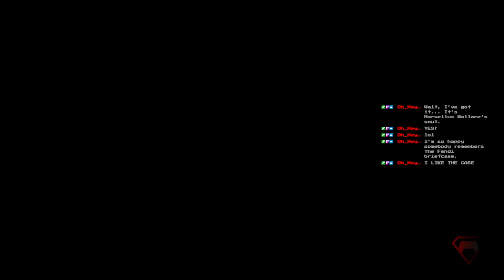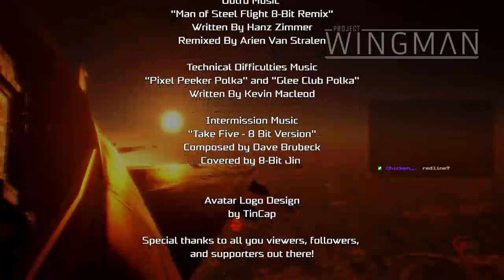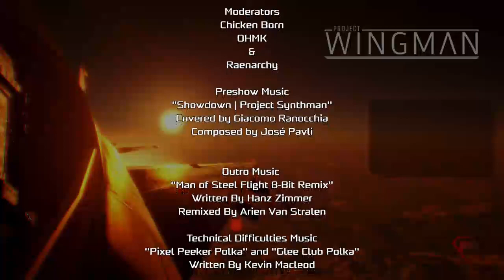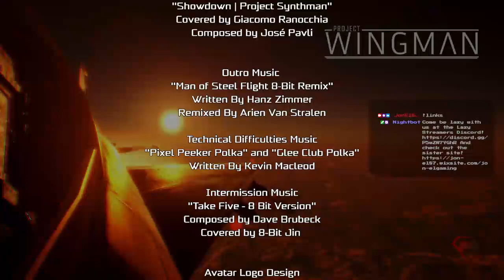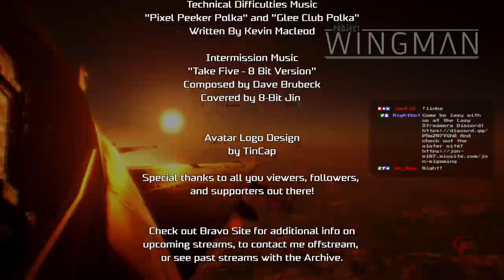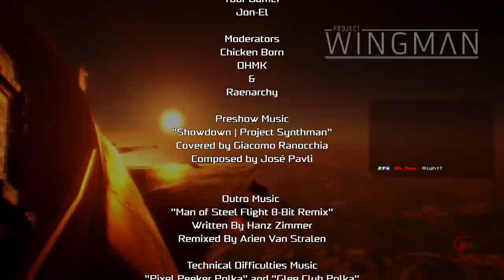"On the red line overload..." - Let's Play Project Wingman Part 6